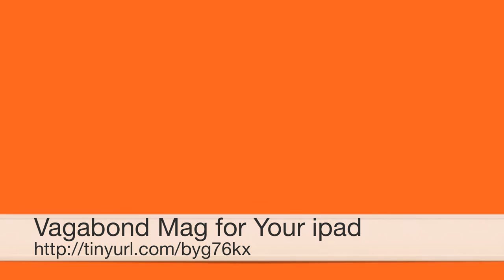Dalai Lama HD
Best Things to Do in India

Didn't get to India to see the Dalai Lama? You can see a moment of him here and grab the dazzle of the day in Dharamsala on a mountain peak where His Holiness lives.

If you want to see and download the photos I took of the Dalai Lama that day go

The Author’s 4 Books on Amazon